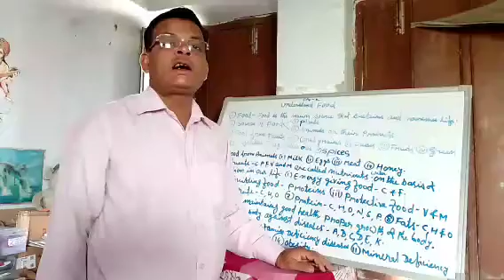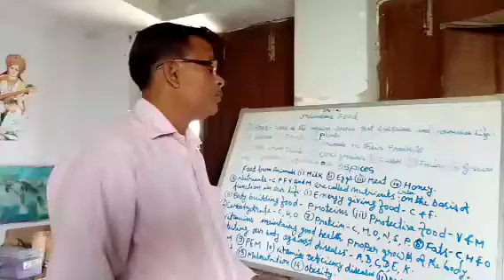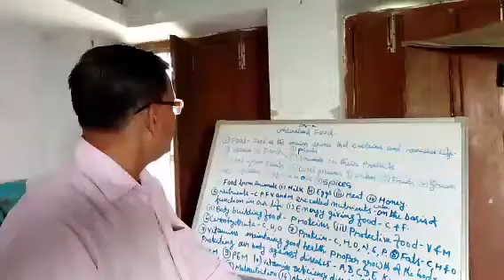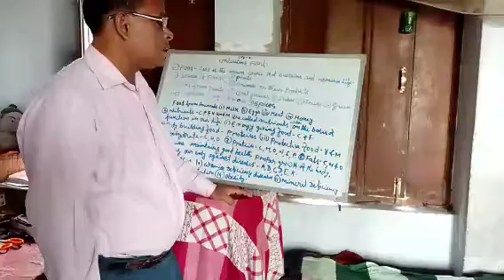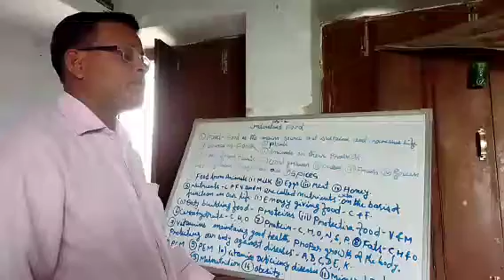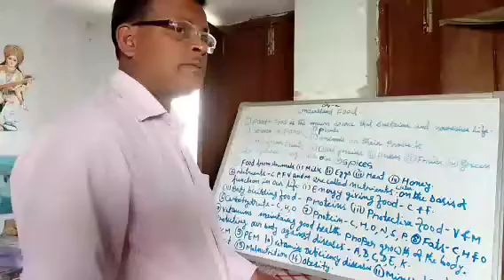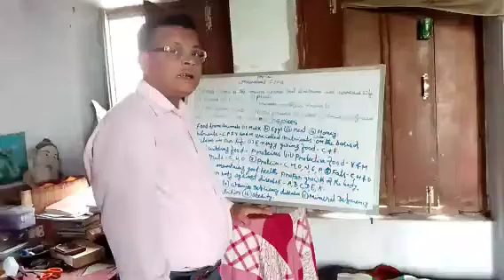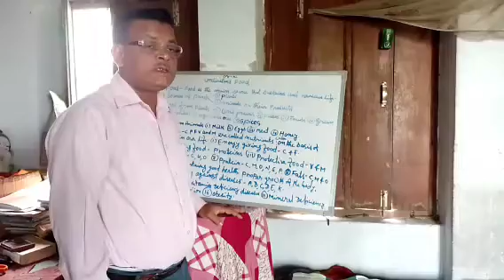The food and nutrition, some important points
Hello friends,
            This is the video about food and nutrition.This video is being made for education and knowledge purpose.with the help of this video we will learn about the main points of food and nutrition.